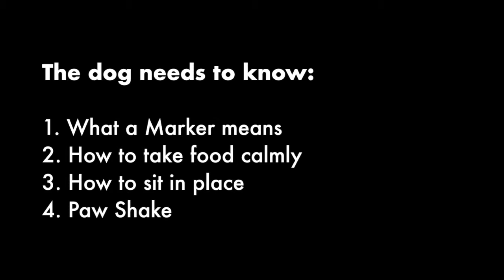How to Teach Your Dog to High Five!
Once your dog knows how to shake a paw, extend the behaviour to teach a high 5.  Lots of fun!